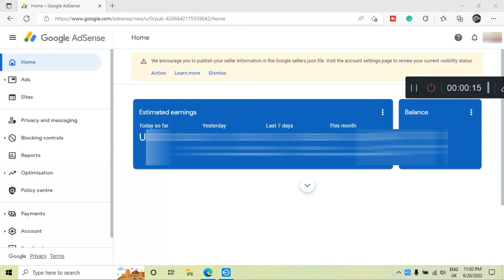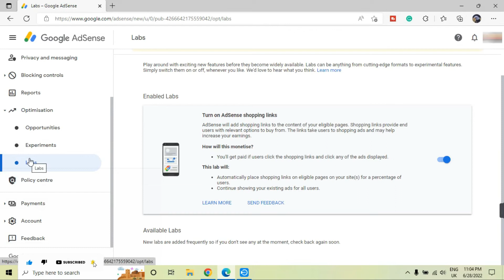Blogger Website Error Fix | AdSense Error Fix Blogger | Fix Ads.txt File AdSense Error Fix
Blogger Website Error Fix  AdSense Error Fix Ads.txt File Blogger Website | How to Adsense Error Fix An ads.txt file helps prevent counterfeit inventory from being presented to advertisers and gives you more control over who can sell ads on your site Here are some things you can try if you have trouble with your ads.txt file on your Blogger website AdSense error fix ads.txt file blogger thbpctop1

More Blogger / Game / Video / Seo Video

No ads txt file was found when the site was last crawled
ads.txt guide
adsense content policy violation